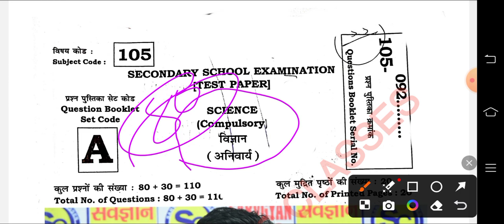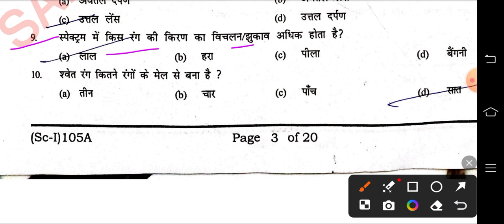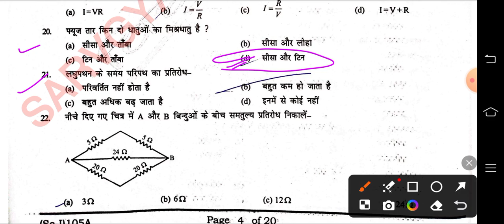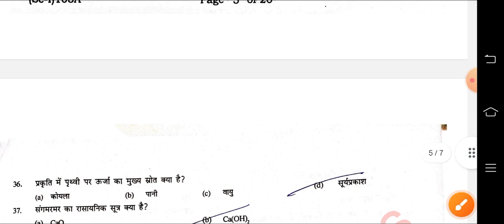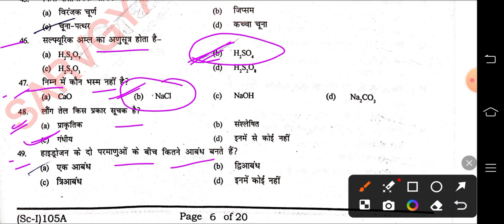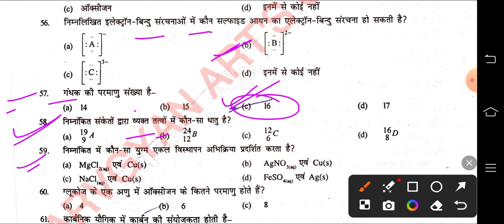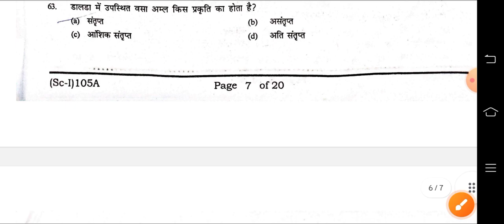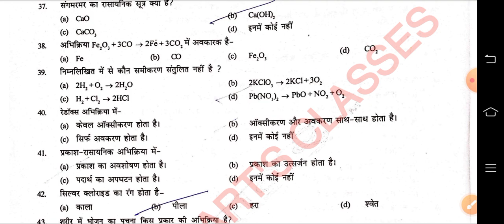class 10th Science objective answer key! vidyasagar set–A science objective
10th ka important objective
bseb 10th ka vvi objective
class 10 vvi objective question 2024
bihar board 2024 ka objective question
bihar board 2024 ka objective
bihar board ka objective
mp board science class 10
up board science class 10
jac board science class 10
jharkhand board science class 10th
10th class science ka objective
10 class science ka vvi objective
bseb science class vvi objective
10th ka question
10th ka vvi question
20 फरवरी 2024 कक्षा 10 का क्वेश्चन पेपर
20 फरवरी 2024 विज्ञान का क्वेश्चन पेपर
20 February class 10 science paper
20 February science objective
20 February science viaral paper
20 February science Viral paper 2024
20 February class 10 science viral paper
20 February science objective
20 February science viaral paper
20 february viral paper
class 10th science viral question 2024
20 february science viral objective question
2024
science 10 class vvi objective question 2024
matric viral objective question 2024
class 10th science vvi objective question 2024
20 february science vvi obiective question
science objective questions class 10th
20 february science viral objective question
2024
20 February science paper
20 February science questions
20 February science paper 2024
20 February science out paper
science 10th class model paper 2024
science 10 class model paper 2024
bseb 10th class model paper 2024
20 february science vvi objective question
2024
20 February Science Viral Paper 2024
20 february science vvi objective question
2024
10th science viral question exam 2024
vigyan ka objective questions 2024
matric social science objective question 2024